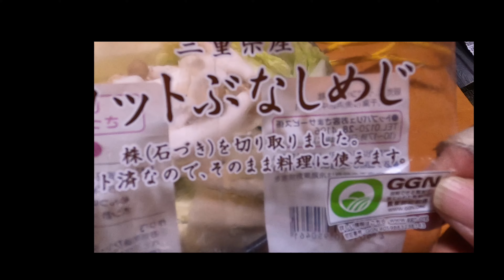試作鍋 試作料理No.0001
白菜　８分の１
ぶなしめじ　一袋分
まいたけ　ひとパック
豚肉小間切れ
酒粕　液体味噌